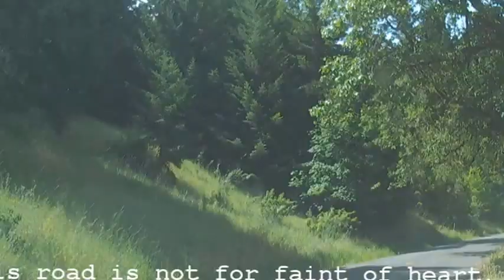5-30-15 - Day 32 - The Lost Coast - California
Come along for a road trip to the Lost Coast of California.  It is a 2 to 3 hour journey along winding roads, dirt road and just plain scary roads.  It has been condensed down to about a 6+ minute video.